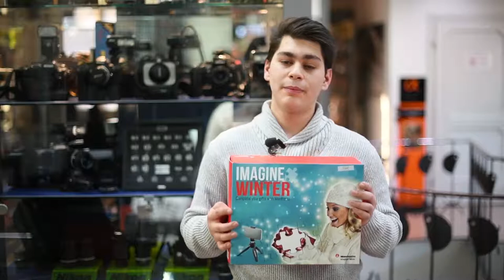IDEE REGALO NATALE Sotto i 150€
Serie di video in cui vi mostreremo dei prodotti acquistabili presso il nostro punto vendita dal prezzo inferiore ai 150 euro.